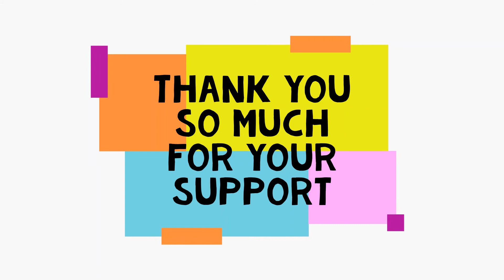Team Swanson - Madison Promise Walk for Preeclampsia 2020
Thank you so much for all who walked for us in 2020!  We raised over $3700 for preeclampsia research last year!